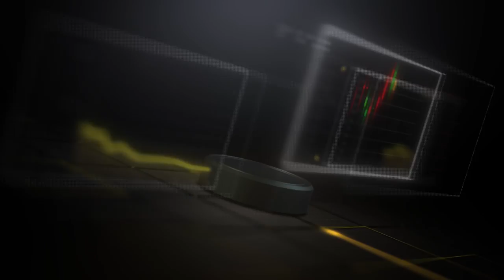Blockchain Use Cases and the Future of Crypto at the WEF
Cointelegraph headed to Davos this year to find out from the world's industry leaders what they think of cryptocurrency and blockchain. Here are some highlights from

Francis Wong, Founder & CEO at Outcomes.com
Krzysztof Gagacki, CEO & Founder g7media
Katherine Kuzmeskas, Co-Founder, CEO at SimplyVital Health
Husayn Kassai, CEO & Co-Founder @Onfido
Leigh Travers, CEO of DigitalX, Vice Chairman at @Australian Digital Currency Commerce Association (ADCCA), @DigitalX
Jessica Versteeg, CEO at Paragon Coin
Marc P. Bernegger, Web entrepreneur and Fintech investor, founder of usgang.ch
Leonardo Gammar, CEO of Agora
Mariusz Mac, Former founder at ALOHA FROM DEER
Wiley Mathews, Founder CEO at Honeycomb.vc
Gerardo Trevino, Founder & CEO Paybook